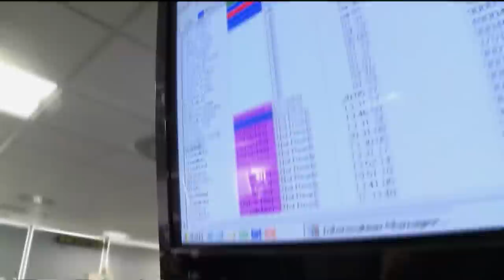House Fire Crisis - 111 Emergency - Medical Documentary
111 Emergency - S01 E10

Witness intense moments as police respond to a suicidal man, a raging house fire, and an out-of-control party in this gripping episode of 111 Emergency. Officers race against time to prevent tragedies, while chaotic situations unfold. Discover the challenges they face and the critical decisions made to keep communities safe.

Step into the high-stakes world of 111 Emergency, a gripping documentary series that takes you behind the scenes of New Zealand's emergency response teams. Witness the adrenaline-pumping moments as police, firefighters, and paramedics race against time to save lives and maintain order. From heart-stopping rescues to intense medical dramas, this series offers an up-close look at the challenges and triumphs of those who answer the call for help. Experience the bravery, compassion, and quick thinking that define the heroes of 111 Emergency.